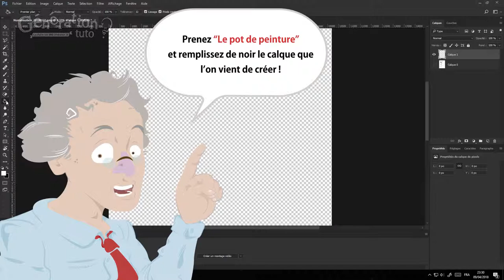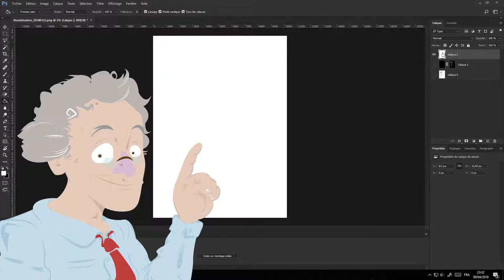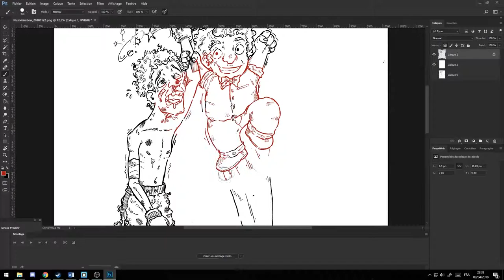[TUTO] Comment colorier efficacement un dessin scanné !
Génération Tuto vous propose un tutoriel, qui cette fois-ci vous permet de dissocier efficacement le tracé de vos dessins du fond, à partir d'un scan afin optimiser l'étape de la colorisation !
Un tutoriel qui complète le précédent, qui était consacré au nettoyage d'un dessin scanné que je recommande de voir juste avant

Hop hop !

A bientôt et n'oubliez pas la petite disquette magique !